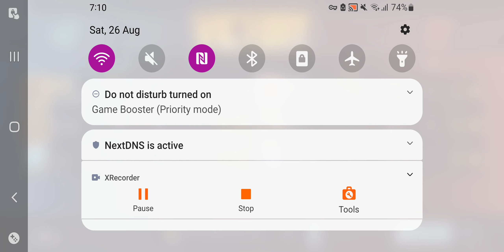Full Rash # gaming